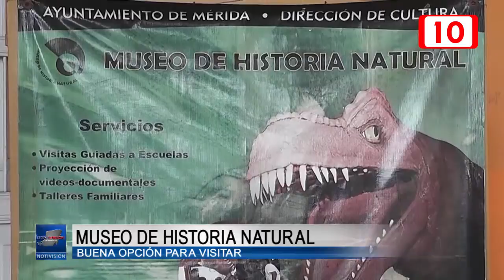Museo de Historia Natural, opción para vacaciones